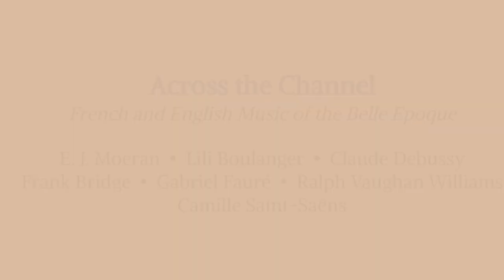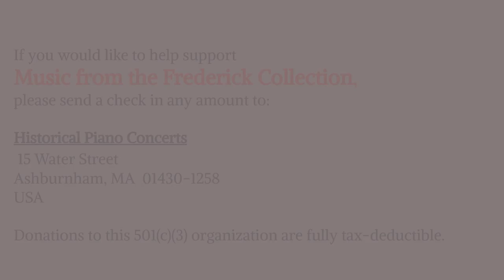Frederick Collection: HARTKA & LYSAKOWSKI | cello & piano | 09.2021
DUO DÉJÀ VU
REBECCA HARTKA, violoncello by Custode Marcucci, Ravenna (1921)
BARBARA LYSAKOWSKI, Blüthner concert grand, Leipzig (1907)

Live recital Sunday, 26 September 2021

ACROSS THE CHANNEL
French and English Music of the Belle Epoque
00:39  Collection curator Mike Frederick talks about Blüthner pianos (audio)
03:06  E. J. Moeran  Prelude for cello & piano  Adagio, ma non troppo
08:30  Lili Boulanger  Nocturne
11:32  Claude Debussy  Intermezzo, L.27
16:26  Frank Bridge  Cello sonata  1. Allegro ben moderato
26:25  Bridge  2. Adagio, ma non troppo – Molto allegro agitato
39:33  Gabriel Fauré  Après un rêve
42:41  Camille Saint-Saëns  Cello & piano suite in d  2. Sérénade: Andantino45:38  St.-Saëns  4. Romance: Adagio53:44  St.-Saëns  3. Scherzo: Allegro grazioso
58:52  Ralph Vaughan Williams  Six Studies  1. Adagio  "Lovely on the Water"
1:00:32  Vaughan Williams  2. Andante sostenuto  "Spurn Point"
1:01:52  Vaughan Williams  3. Larghetto  "Van Diemen's Land"
1:03:20  Vaughan Williams  4. Lento  "She Borrowed Some of Her Mother’s Gold"
1:05:17  Vaughan Williams  5. Andante tranquillo  "The Lady and the Dragon"
1:06:22  Vaughan Williams  6. Allegro vivace  "As I walked over London Bridge"
1:07:29  [encore]  Frédéric Chopin  Cello sonata in g  3. Largo
1:11:18  credits & thanks
Duration  72:21

Pianist BARBARA LYSAKOWSKI and cellist REBECCA HARTKA felt so profound a sense of connection and musical compatibility from the very beginning of their work together that they named their collaboration DUO DÉJÀ VU. They have performed together since 2011. This name acknowledges those powerful moments of recognition and resonance when performance taps into the universal and great works transcend time. The Boston Musical Intelligencer lauded them for their "strong" and "impressive, lyrical talents that provided a kind of magic". During the heart of the pandemic, they recorded a video of the Frank Bridge Sonata for Cello & Piano to raise money to support the reclamation of the Hudson River Valley's Schaghticoke First Nations Land.
RebeccaHartka.com
The mission of the The Frederick Collection of Historical Grand Pianos, ca. 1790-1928, is to acquaint musicians and the concert-going public with the sounds of pianos of the types, and often the makes, known to and played by the major composers. Begun in October 1985 by co-curators Michael and Patricia Frederick, Ashburnham, MA, these fall and spring Historical Piano Concerts feature standard piano, chamber, and vocal repertoire from the late 18th century through the early 20th century. The series presents distinguished American and overseas musicians, many of whose names will be familiar to our live and virtual audiences. For information about Music from the Frederick Collection, the historical instruments themselves, and our upcoming events, please visit

Producing these videos is a step into an intriguing new dimension for the Frederick Collection. The small public presently able to attend live concerts generously provide some of the resources that make our concerts and video postproduction possible. Should you wish to contribute toward Music from the Frederick Collection and our ongoing mission, please send a check in any amount to:
15 Water Street
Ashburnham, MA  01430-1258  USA